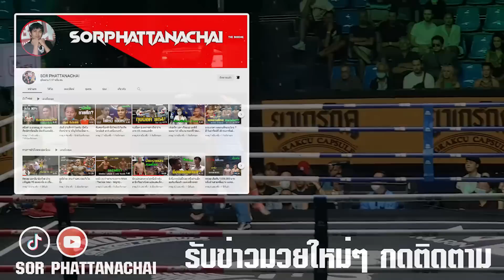ปังตอ ภ.หลักบุญ ปะทะ ชูทรัพย์ ส.สละชีพ (คู่เอก)” ศึกช้างมวยไทยเกียรติเพชร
❌ ลงคลิปทุกวัน

คู่4.ปังตอ ภ.หลักบุญ(แดง) ชนะคะแนน ชูทรัพย์ ส.สละชีพ(เอก)”ศึกช้างมวยไทยเกียรติเพชร สนามมวยราชดำเนิน(18ธค65)

ข่าวมวยทุกศึก ทั่วโลก และนอกโลก